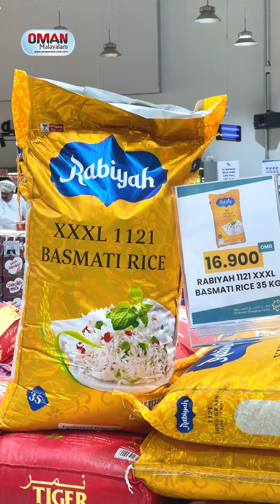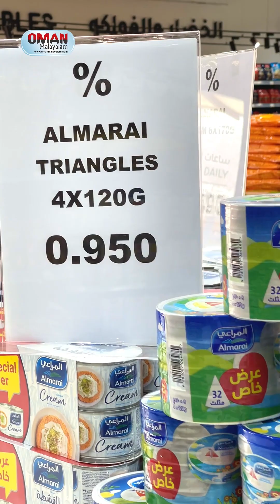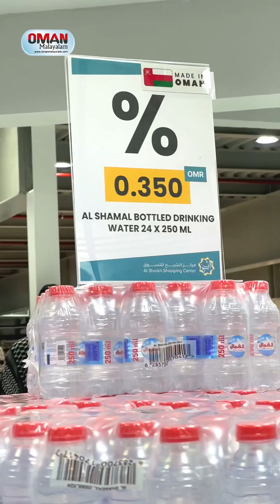വസ്ത്രങ്ങളും നിത്യോപയോഗ സാധനങ്ങളും ഉൾപ്പടെ ഒരു വീട്ടിലേക്കാവശ്യമായതെന്തും ഇവിടെയുണ്ട്.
37,000 സ്‌ക്വയർ ഫീറ്റ് വിസ്തൃതിയിൽ വ്യത്യസ്തമായൊരു ഷോപ്പിംഗ് അനുഭവമാണ് അൽ ഷെയ്ഖ് ഷോപ്പിംഗ് സെന്റർ നമുക്ക് സമ്മാനിക്കുന്നത്. വസ്ത്രങ്ങളും നിത്യോപയോഗ സാധനങ്ങളും ഉൾപ്പടെ ഒരു വീട്ടിലേക്കാവശ്യമായതെന്തും ഇവിടെയുണ്ട്. കൂടാതെ നിരവധി സാധനങ്ങൾക്ക് മാർച്ച്‌ 16 വരെ അവിശ്വസനീയമായ വിലക്കുറവും.

ഒമാനിലെ ഏറ്റവും ആധികാരികമായ പ്രാദേശിക വാർത്തകൾ മലയാളത്തിൽ - ഒമാൻ മലയാളം

|| ANTI-PIRACY WARNING ||